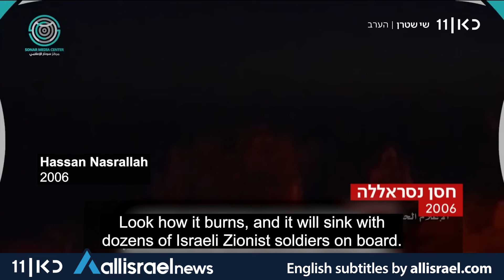Following killing of Nasrallah, IDF carries out night op to destroy Hezbollah's missiles | KAN 11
Immediately following the killing of Hezbollah's leader Hassan Nasrallah the IDF called on the residents of Dahieh to evacuate, even noting specific buildings, in order to carry out another mission - destroy the terror group's missiles.